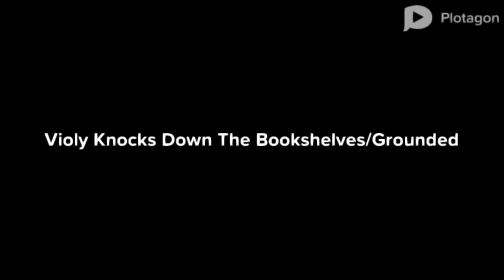Violy Knocks Down The Bookshelves/Grounded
Requested By: New England Patriots Fanatic 2019

Inspired By: Python The GT Pro Series Gamer 2019